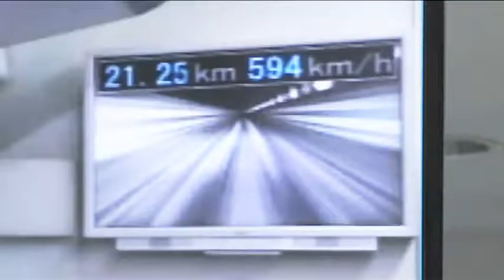World's Fastest Train: Japan 603km/h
Near Mount Fuji in Japan, the train reached a top speed of 603km/h (374mph).